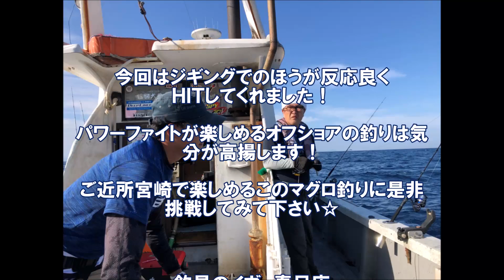【釣具のイヴ】宮崎のインパクトにてマグロ釣れます！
マグロ釣れます！
日時：2018年9月23日
場所：宮崎県日向市より出船
釣行者：お客様　須藤様・高見様・田崎様
釣魚：キハダマグロ
釣り方：キャスティング・ジギング
竿：オフショアキャスティングロッド
リール：ダイワ：ソルティガ　6000番クラス
ライン：PE6号
リーダー：130ｌｂ
ルアー：タックルハウス・ブルーブルー・デュエル・シマノ等々
遊漁船：インパクト（宮崎県日向市細島港より出船）

今年はマグロフィーバーの宮崎へ釣行してきました☆

釣り場までは約１時間半の移動でしたので、前回と同じように釣り場まで時間かかるんであろうと踏んでいたので
クーラーをベッド代わりにゆっくりと寝ていました。

ただ前回と違ったのは波が小々うねっていたので、寝心地はあまりよくは無かったです。

ナブラは確認できなかったのですが、今回もキャスティングとジギングにて挑戦！

近くには潜行板を引っ張る漁師さん！

今回がマグロ初挑戦であった田崎君にＨＩＴ！

なんとこの釣行の為に長崎から車を走らせました☆

今日はＢＩＧマグロちゃんは姿を見せてはくれませんでしたが、小型主体の良い釣りができました♪

動画↓

釣具のイヴ　春日店

皆様に愛され続けて50数年！いよいよ春日店がリニューアルします！

店内商品もグレードアップし、
より安くより良い商品を釣り人の皆様にご提供させて頂きます☆

ライン始めました。